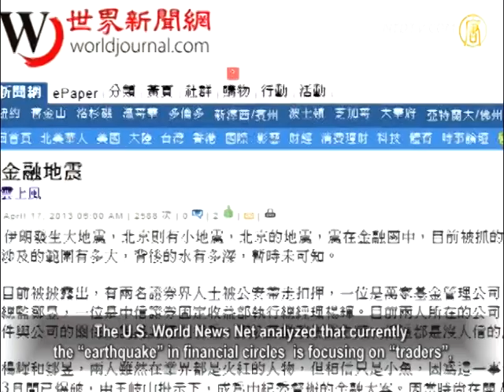Finance Mountain Takes A Knock, "Big Tiger" Gets A Scare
Recently news was unveiled that two people from
China 's securities industry were taken away by police.
One is Zou Yu, director of Fixed Income dept.,
Wanjia Fund Management Company;
another is Yang Hui, Executive General Manager of
Fixed Income dept., CITIC Securities.
In addition, the leadership of the Bank of China (BOC)
and the China Development Bank (CDB) were changed,
This has attracted media attention. Analysts have pointed out
this action is like "knick on the hill to scare the tiger",
and it will make some people somewhat restrained,
but Xi Jinping's real purpose isn't to arrest the big tiger,
and the big tiger is just scared of nothing.

Recently, the leadership of China's Banking system
was changed frequently.
Hu Huaibang, the former Chairman of the Bank of
Communication succeeded Chen Yuan and
took over as the Chairman of CDB. Tian Guoli, the former
Chairman of CITIC Bank took the place of CCP secretary of BOC.
The Hong Kong Ta Kung Pao analyzed that these changes
are a Continuation of a series of leadership changes in China's banking system.
In the last one and half years, eight major banks in China
have changed their leaders.

Oriental Morning Post reported that it was confirmed
on April 16 that several ministries are being jointly-investigated over black money of the bonds market,
and the police have taken away Yang Hui, the Executive
General Manager of Fixed Income dept., CITIC Securities.
In the same day, Zou Yu, the director of Fixed Income dept.,
Wanjia Fund Management Company was investigated by police.

The report analyzed that although
the two companies had declared that
the reason why the director of their fixed income dept.
was taken away by the police is a "private issue".
But there're more and more information to show that

this is research initiated by high level central CCP leaders
on "Class C" accounts in China's interbank bond market.
This investigation is expanding to the entire bond market.

Furthermore, oversea media had spread a message
from CCP Supreme Procuratorate for a long time,
"CCP's anticorruption action will start from the
executive leaders of the finance industry after the Chinese New Year.
The name list has been drafted."

The U.S. World News Net analyzed that currently
the "earthquake" in financial circles is focusing on "traders",
but it's unknown how big is the scope it will touch,
and how far back it will reach.

The report analyzed that in the past ten years, in China's
financial circles, especially the funds and securities,
there are heavy black scenes which were not
removed nor uncovered.
It is hoped that this time's earthquake is a knocking action
that will shock the big tigers in financial circles.

Professor Xie Tian, who is from Aiken School of Business,
the University of South Carolina, said that
this kind of "knick on the hill to scare the tiger" action
may make some people somewhat restrained,
but we can't see whether Xi-Li authority
really will fight the tigers.
That's the reason why he has a very negative attitude.

Xie Tian: "The protagonist behind it all,
the final black money tiger wasn't touched.
The leadership of China's Banking industry has changed
it's position, but we don't know what kind of end those leaders will face.
In general, Chinese people don't have any confidence
in the CCP's guarantees and promises.
This grabbing of a big tiger looks like a false alarm."

Well, since CCP doesn't want to touch the "tigers",
why does it fight the financial sector in such high profile?

Mr. Zheng, a Chinese economist, said that
there're many listed companies which do fraud cases,
there're many kinds of black-box operations because the
system isn't transparent, there is a benefit transmission system.
Everybody knows how dirty China's financial industry is.

Mr. Zheng, a Chinese economist, "It can't be worse.

Everybody knows it. I'm not talking about one sector,
There are many sectors very deep, very dark. Everyone know it.
And if it goes on, nobody can have a good end.
So how can everybody deal with it?
People have to be changed when there's no road left.
Progress is forced to happen in this kind of situation."

Mr. Zheng pointed out that an economic body
can't operate for a long time with an unhealthy, morbid institutional attitude.
Therefore, nobody wants to hide and cover the dirt.

Xie Tian said that privilege manipulates China's financial sector.

They use their power to do black-box operations,
and derive infinite profits.

Xie Tian: "So I think this pattern can't be changed.

If it wants to change, there must have a force that
can balance the power and privilege of the CCP.
At that time, it means the CCP will collapse."

Xie Tian pointed out that if this black-box operation